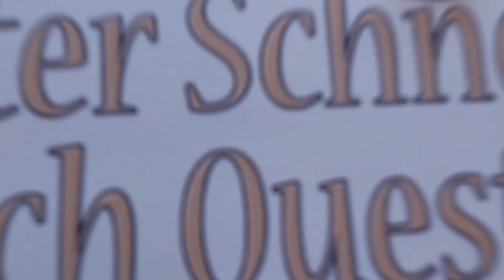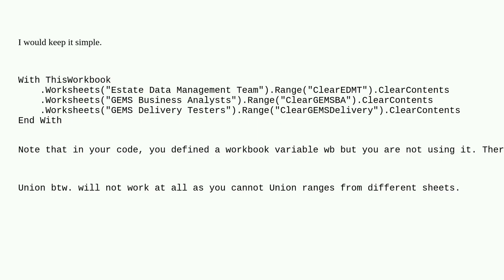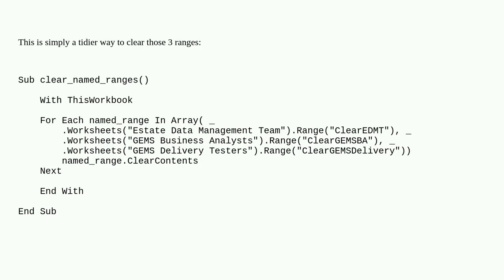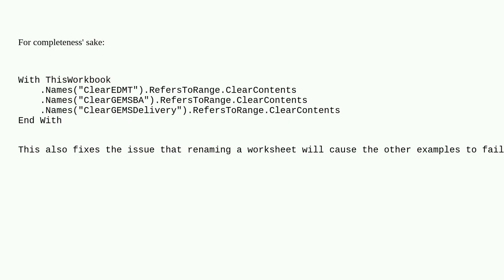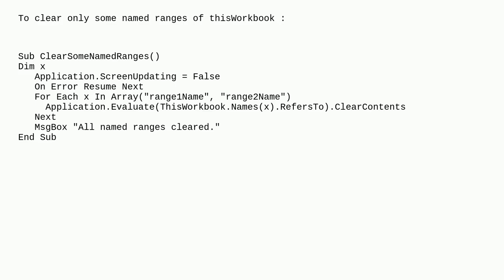Are there better methods of clearing 'named ranges' in Excel VBA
A special thanks goes out to the community

  excel vba